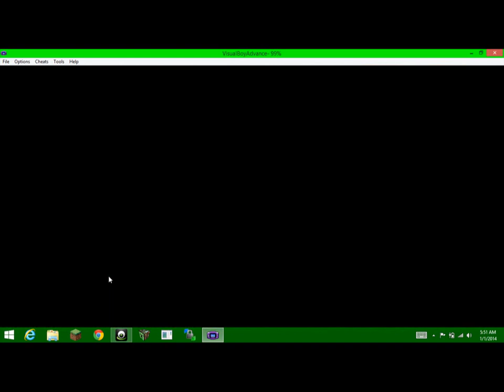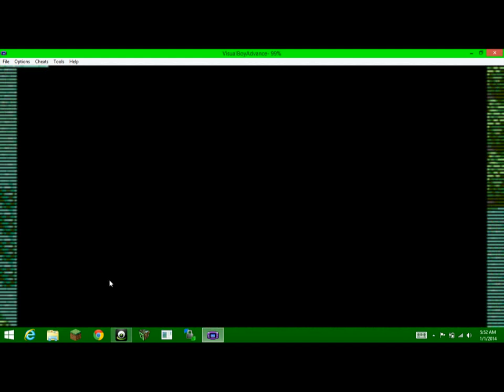Pokemon- Emerald Version- Episode 6- SO MANY DEVONS!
so many devons! devon corperation, devon goods, and a hiker named Devan!